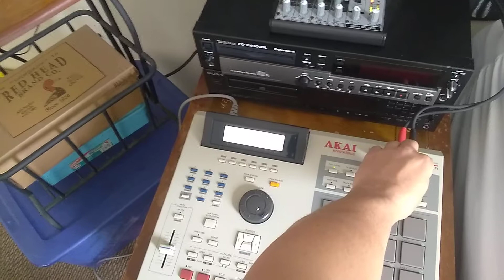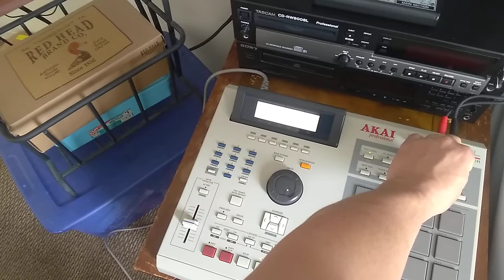Akai mpc 2000xl intentions track live